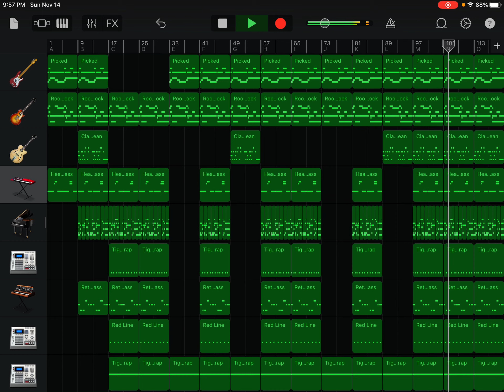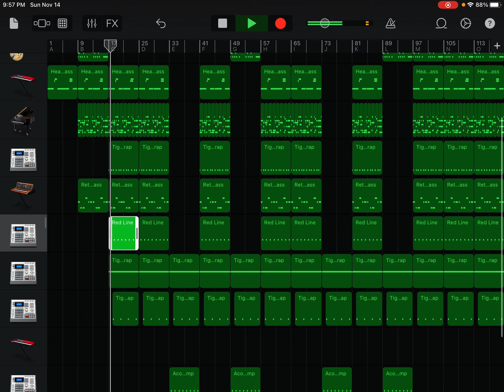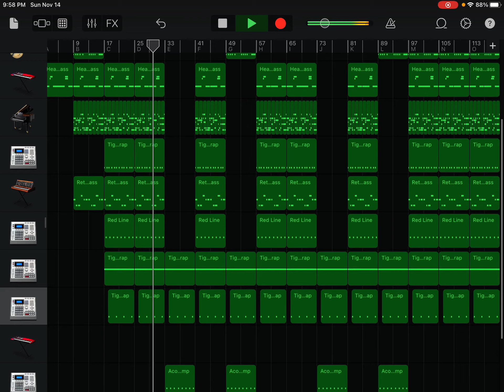Juice world wishing well / BEST COVER On YouTube!,,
GarageBand cover